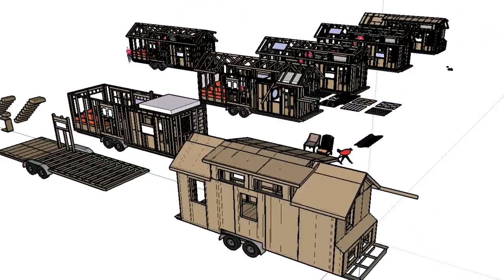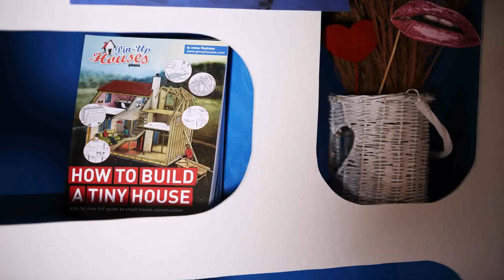Build A Tiny House Paper